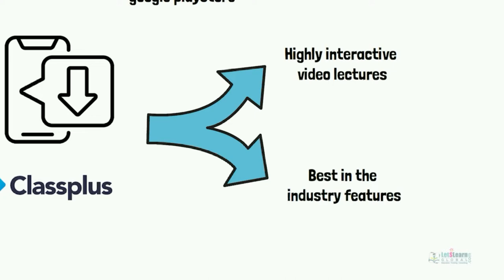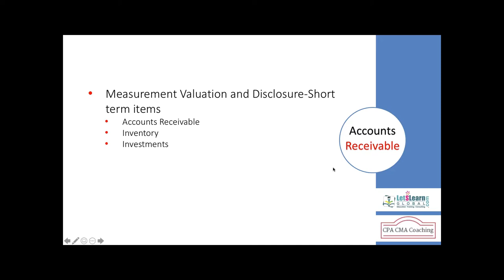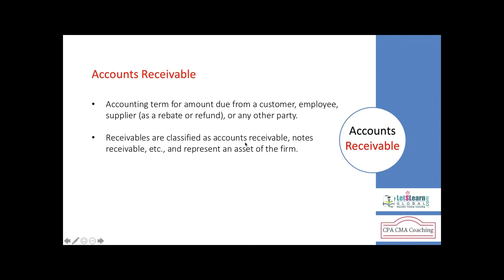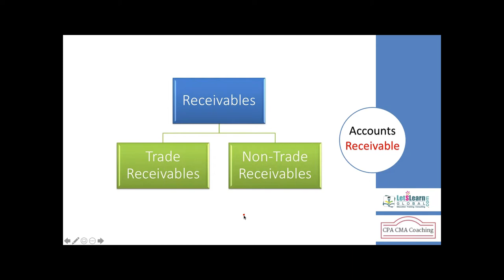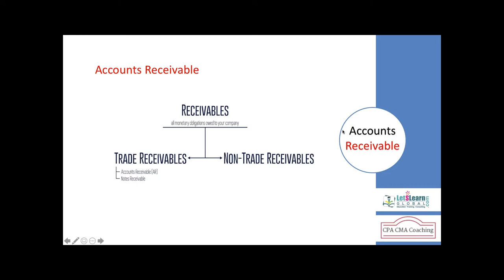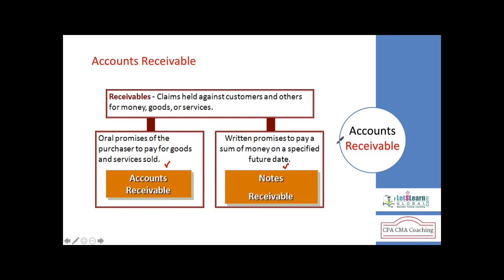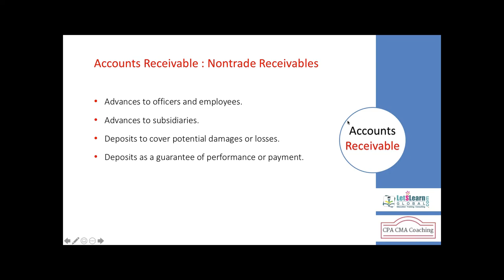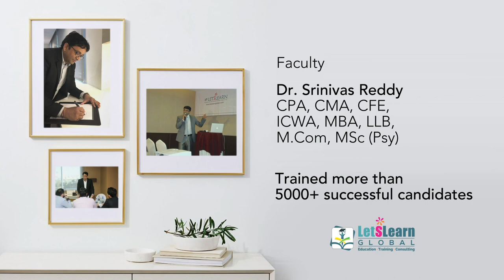CMA US | Part 1 | Financial Planning Performance and Analytics | AR | LetsLearn Global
CMA Part 1 : Measurement Valuation and Disclosure of Accounts Receivable
Accounts Receivable

Accounts receivable are amounts that customers owe the company for normal credit purchases. Since accounts receivable are generally collected within two months of the sale, they are considered a current asset. Accounts receivable usually appear on balance sheets below short-term investments and above inventory.

Notes Receivable

Notes receivable are amounts owed to the company by customers or others who have signed formal promissory notes in acknowledgment of their debts. Promissory notes strengthen a company’s legal claim against those who fail to pay as promised. The maturity date of a note determines whether it is placed with current assets or long-term assets on the balance sheet. Notes that are due in one year or less are considered current assets, while notes that are due in more than one year are considered long-term assets.

Other Receivables

Accounts receivable and notes receivable that result from company sales are called trade receivables, but there are other types of receivables as well. For example, interest revenue from notes or other interest-bearing assets is accrued at the end of each accounting period and placed in an account named interest receivable. Wage advances, formal loans to employees, or loans to other companies create other types of receivables. If significant, these nontrade receivables are usually listed in separate categories on the balance sheet because each type of nontrade receivable has distinct risk factors and liquidity characteristics.